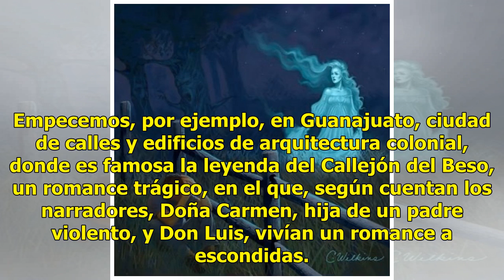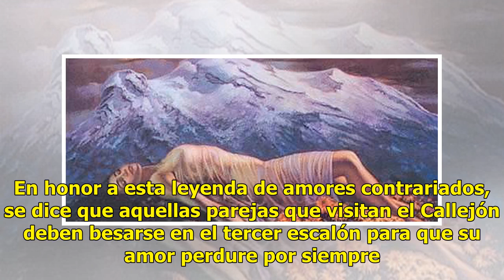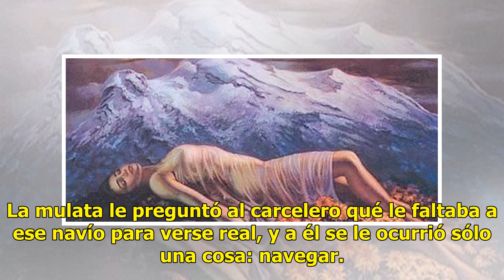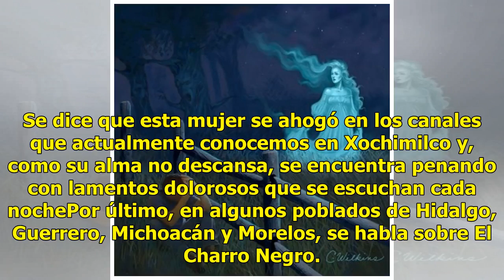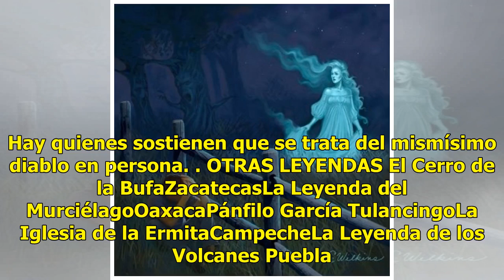Un México de leyendas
Cada rincón de México resguarda historias que llaman a descubrirlas, que tienen toques de misticismo y que, en temporadas como esta, en la que nos envolvemos por la solemnidad del recuerdo de nuestros muertos, se vuelven particularmente atractivas. Empecemos, por ejemplo, en Guanajuato, ciudad de ca...